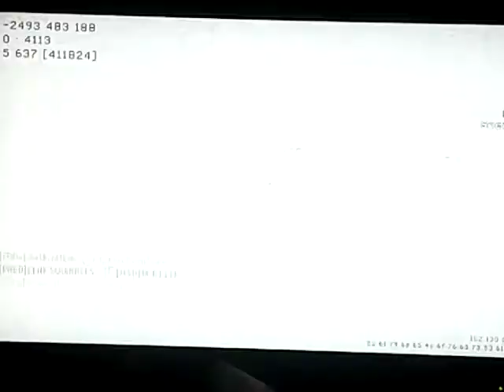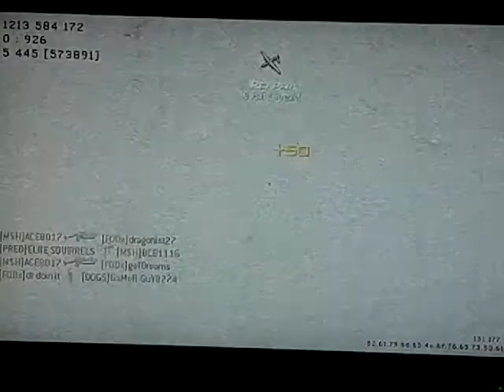Clan ops domination......dr_doin_it beatdown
Cant win em all but put up a hell of a fight